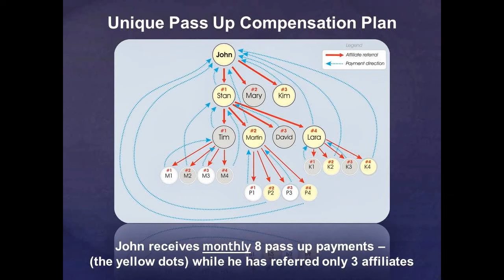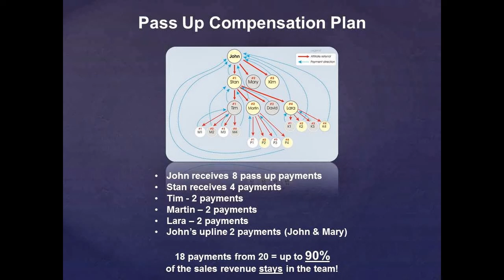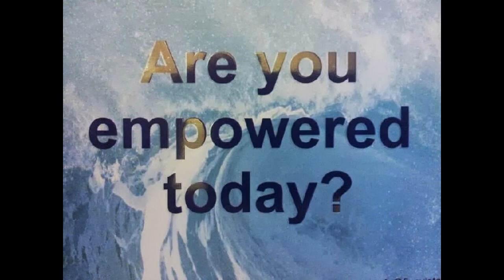If we'll team up will it be a success for both of us? You bet!!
Warning!!! This link can change your life. Know what you do..;-)